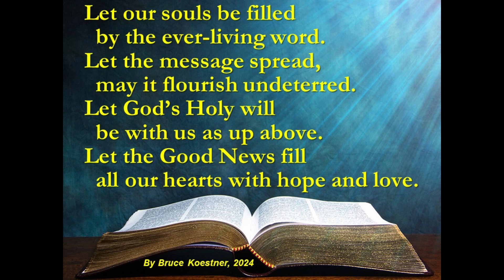Let Our Souls Be Filled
Christus Music Director Bruce Koestner has a new Gospel acclamation song that we will sing this coming Sunday.  Thanks for listening!